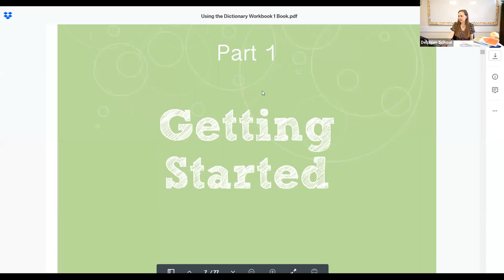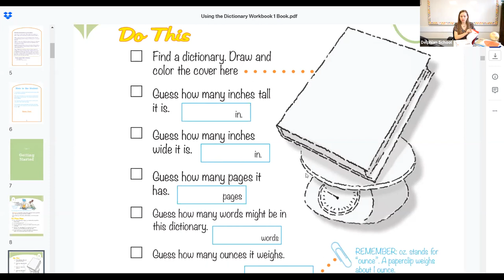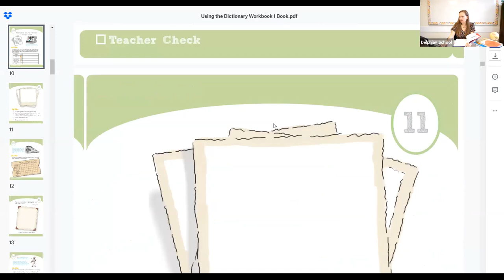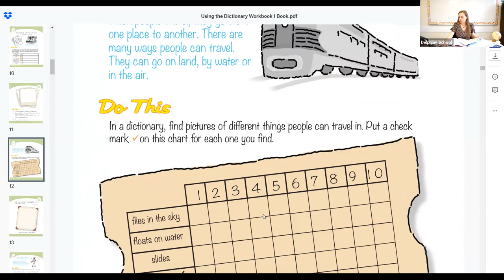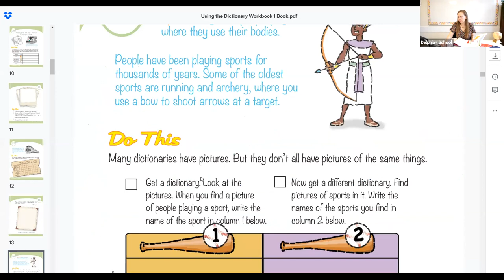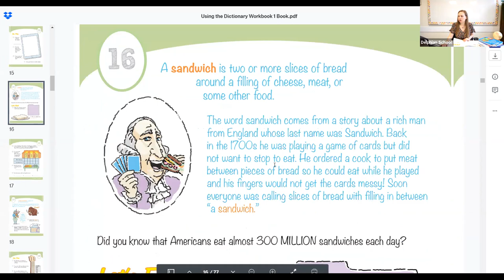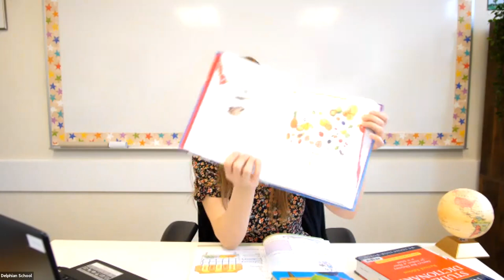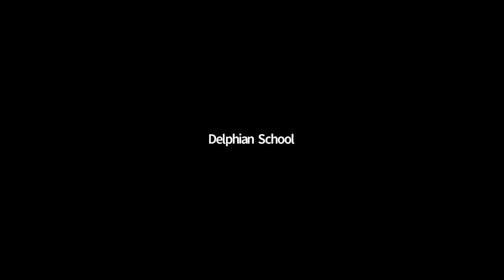Using The Dictionary - April 1, 2020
In this class students have a chance to dig in and discover with teacher Jeanie, the cool things found within the covers of a dictionary. Along with this students learn alphabetical order and what guide words do, so they can find words they are looking for quickly.

This class is ideal for ages 8-11